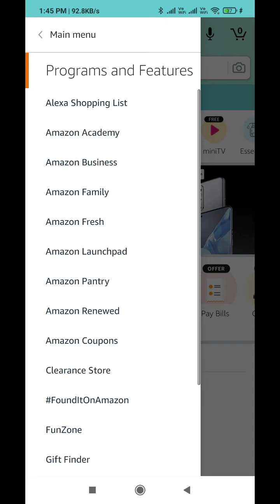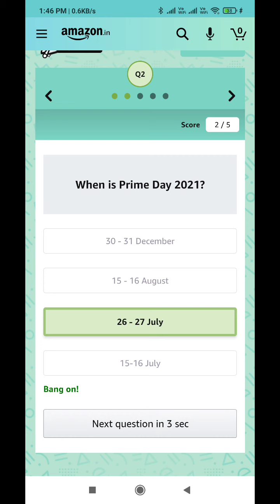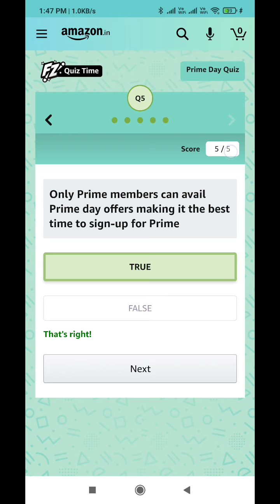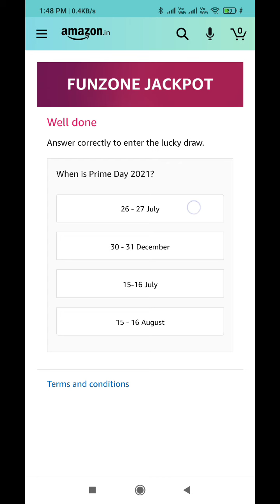Amazon Quiz Answers Today l 14 July 2021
Amazon Quiz Answers: Watch Video to get Answers of All Questions in it, Answer it on Amazon App before l 14 July 2021 and stand a chance to Win

Questions :-

topics covered :-

amazon quiz
amazon quiz answers Today
14 july amazon quiz
14 july amazon quiz
ansari brothers
amazon
quiz

 Other quiz:-

Today quiz,

Quiz Time,

Fun zone,

Amazon Quiz,

answers,

14 July 2021 Amazon quiz,

14 July 2021 Amazon quiz,

14 July 2021 Amazon quiz answers,